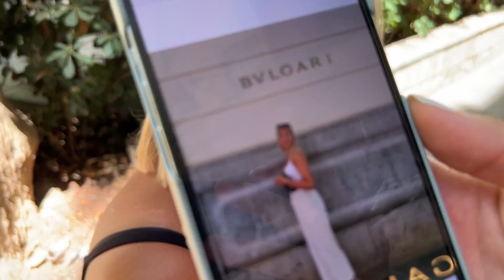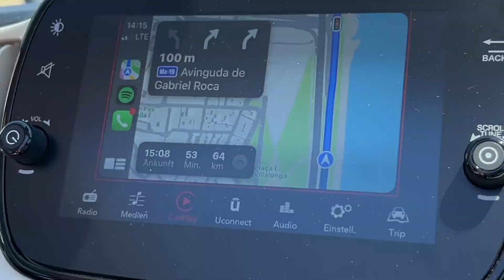Urlaubs VLOG 1🌴🇪🇸 Mallorca Urlaub mit der Familie✈️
*dauerwerbesendung

Ich hoffe euch gefällt das Video! Falls ja, lasst doch gerne ein Like und ein Abo da.
Kommentiert, was euch gefällt bzw. nicht so gefällt
Danke an Jeden!

➖SOCIAL MEDIA➖